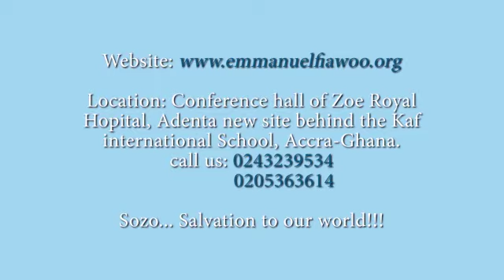Prayer releases captives by Prophet Emmanuel Fiawoo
Sozo Word